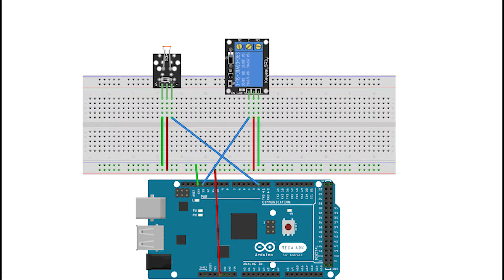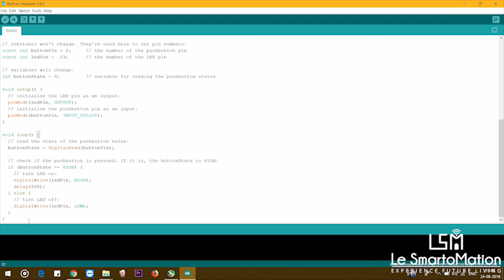KY-018 LDR Photo-Resister Module as a momentary switch with Arduino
KY-018 LDR Photo-resister Module  as a momentary switch with Arduino. The code will work with any arduino version. LDR Photoresister Sensor is used to give input to the arduino. All you got to do is :-

1. Assemble all the parts by following the schematics.
2. Flash the code to arduino
3. Connect KY-018 LDR Photoresister Sensor Module.
4. Connect Relay.
5. Run the program.

Note : Change initial state of Input accordingly.

Spread some love and do remember to share our code with your friends.